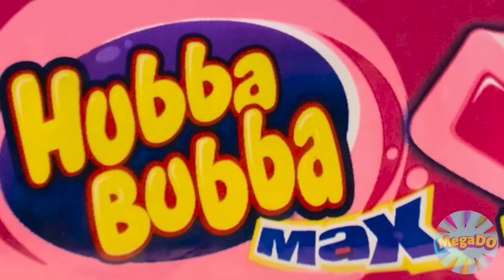Big, Medium and Small Plate Challenge | Funny Food Situations by Mega DO Challenge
Today we have a challenge with food of different sizes. Someone will be lucky, and he will get a big yummy, and someone will have to be content with a small one.